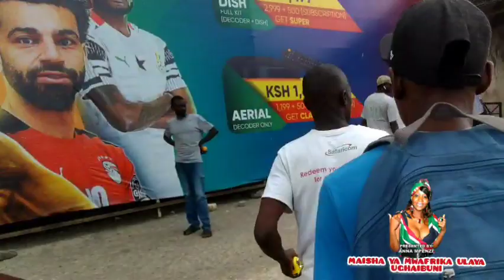My Walking Journey From Mombasa To The Likoni Ferry To Likoni. SEE WHAT HAPPENED TO ME🧐🇰🇪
Join me on my walking tour Mombasa to Likoni ferry to likoni